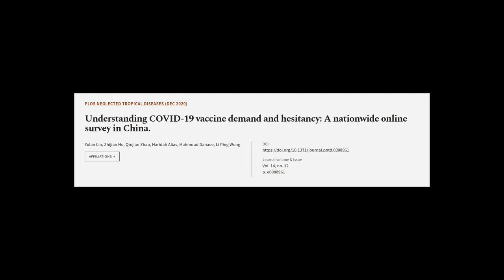Understanding COVID-19 vaccine demand and hesitancy: A nationwide online survey in Ch... | RTCL.TV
### Keywords ###

### Article Attribution ###
Title: Understanding COVID-19 vaccine demand and hesitancy: A nationwide online survey in China.
Authors: Yulan Lin, Zhijian Hu, Qinjian Zhao, Haridah Alias, Mahmoud Danaee ,and Li Ping Wong

### Video Timestamps ###
0:00:00 - Summary
0:01:19 - Title
0:01:25 - Tail
0:01:29 - End